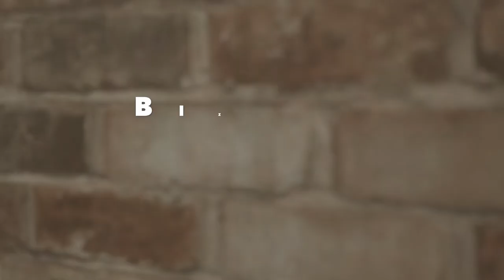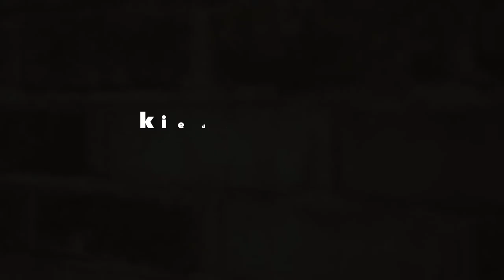Biznes Cafe Club - Klub dla Ambitnych i Przedsiębiorczych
Jeśli oglądasz ten materiał video to należysz do szczególnej grupy ludzi, którzy interesują się biznesem i samorozwojem ale w trochę inny sposób niż większość. Mam rację?

Zobacz! Większość patrzy tylko na zysk...gotówkę...wyniki sprzedażowe...ale...aby dojść do poziomu Steva Jobsa, Billa Gatesa i innych ludzi, którzy zmieniają ten świat, to takie płytkie patrzenie nie wystarczy.

Wielcy ludzie patrzą na wartość jaką mogą zaoferować jak najszerszej grupie ludzi na tej planecie. I właśnie dlatego osiągają spektakularne - globalne rezultaty.

Biznes Cafe Club zrzesza ludzi ambitnych, takich którzy myślą wielkoformatowo i osiągnęli lub chcą osiągnąć sukces w biznesie.